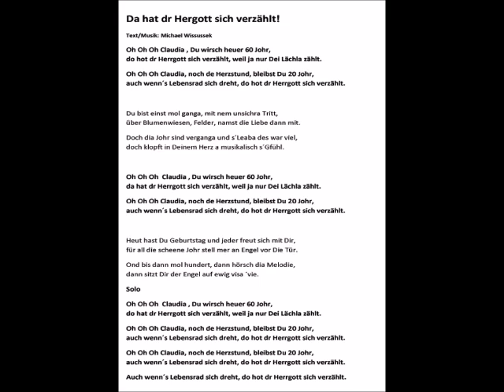Da hat der Hergott sich verzählt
Da hat dr Hergott sich verzählt!

Oh Oh Oh Claudia , Du wirsch heuer 60 Johr,                                                                                                           do hot dr Herrgott sich verzählt, weil ja nur Dei Lächla zählt.
Oh Oh Oh Claudia, noch de Herzstund, bleibst Du 20 Johr,                                                              auch wenn´s Lebensrad sich dreht, do hot dr Herrgott sich verzählt.

Du bist einst mol ganga, mit nem unsichra Tritt,                                                                                          über Blumenwiesen, Felder, namst die Liebe dann mit.
Doch dia Johr sind verganga und s´Leaba des war viel,                                                                                           doch klopft in Deinem Herz a musikalisch s´Gfühl.

Oh Oh Oh  Claudia , Du wirsch heuer 60 Johr,                                                                                                           da hat dr Herrgott sich verzählt, weil ja nur Dei Lächla zählt.

Heut hast Du Geburtstag und jeder freut sich mit Dir,                                                                                              für all die scheene Johr stell mer an Engel vor Die Tür.
Ond bis dann mol hundert, dann hörsch dia Melodie,                                                                                    dann sitzt Dir der Engel auf ewig visa ´vie.

Solo

Oh Oh Oh  Claudia , Du wirsch heuer 60 Johr,                                                                                                           do hat dr Herrgott sich verzählt, weil ja nur Dei Lächla zählt.
Auch wenn´s Lebensrad sich dreht, do hot dr Herrgott sich verzählt.